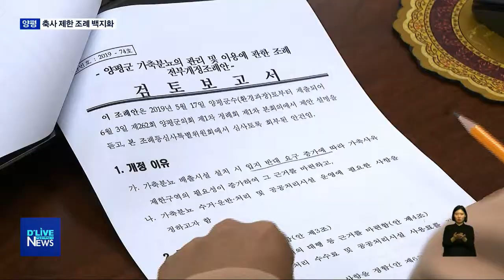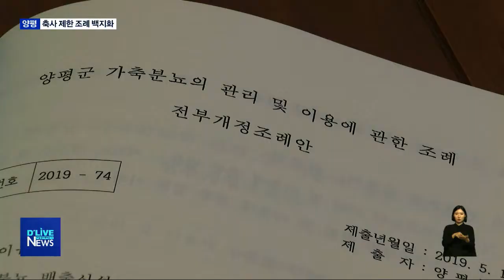축사 제한 조례… 의회에서 제동(서울경기케이블TV뉴스)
【 앵커멘트 】
양평군이 경기도 31개 시군 중 29번째로,
축사의 위치를 제한하는
조례를 만들 계획이었습니다.
생활권과 환경권을
중요하게 생각했기 때문인데
군의회에서 제동이 걸렸습니다.
논의가 충분하지 못했다는
이윱니다.

【 VCR 】
【 Full C.G. in 】
양평군이 마련한
가축 분뇨의 관리 및 이용에 관한
조례에 따르면
가축의 종류에 따라
축사의 위치는 주거밀집지역에서
70미터에서 1km 이상 떨어져야 합니다.

지난 4월6일부터 같은 달 29일까지
입법예고 기간을 거친 조례 개정안은
양평군의회에 상정됐습니다.

하지만 조례 심사특위에서
집중 포화를 맞았습니다.

【 INT 】송요찬 양평군의원

【 INT 】이혜원 양평군의원

경기도 31개 시군 중
관련 조례가 개정된 곳은 28곳.

뒤늦게 조례 개정에 나선 양평군은
주민들의 생활권과 환경권을 중요하게
다뤘다는 입장입니다.

【 INT 】최문환 부군수 / 양평군

【 INT 】김사윤 과장 / 양평군 환경과

양평군 축산업계는 촉각을 곤두세우고
조례 반대 입장을
군과 의회에 전달했습니다.

이렇게 업계와 주민들의 갈등을
중재하지 못한 점이
조례 개정의 발목을 잡았습니다.

【 INT 】윤순옥 양평군의원

표결 끝에
양평군 가축 분뇨의 관리 및
이용에 관한 조례 개정안은
부결됐습니다.

【 INT 】구본선 회장 / 양평군 축산발전협의회

결국 양평군은
조례 개정을 촉발했던
석장2리 양계장 신축 문제도
해결하지 못한 채
조례가 백지화되면서
성과없이 상처만 남기게 됐습니다.